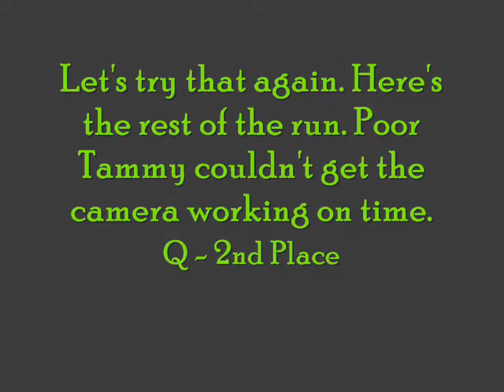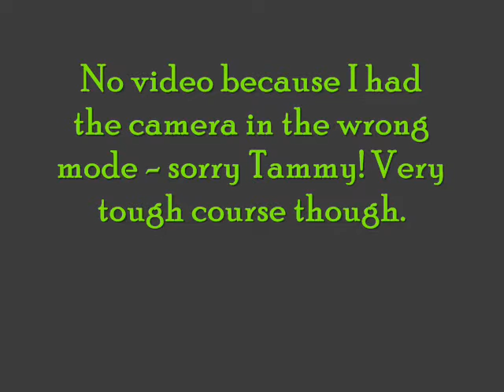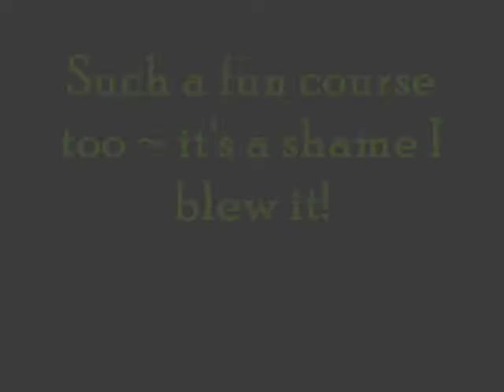Ruby - GABOC - May 30 - 31, 2009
AKC Agility
Glenbard All Breed Obedience Club
Players Indoor Sports ~ Naperville, IL
Probably my last time trialing at this facility. The fumes from the rubber flooring give me horrible migraines. Great club though! =) I'm trying to figure out why after months of NOT holding her DW or teeter contacts she's starting to again...hmmm...